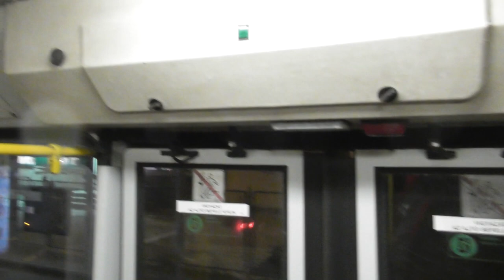2020 Ikarus 400-as trolik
Bankszámla:
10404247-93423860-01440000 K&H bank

Filmeztem pár 400-as Ikarus trolit, 74,82-es vonalon főleg. Dokumentálás volt a cél,  ki tudja meddig lesznek még forgalomban. GVM trolikat is dokumentáltam, arról is lesz majd videó.